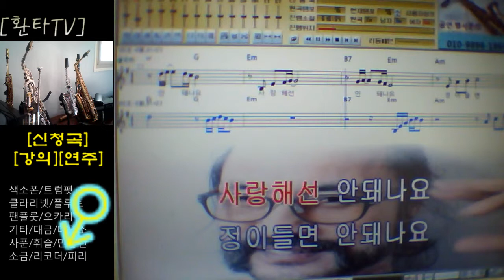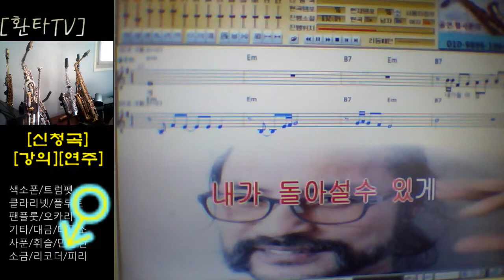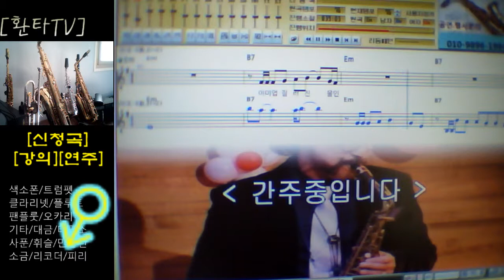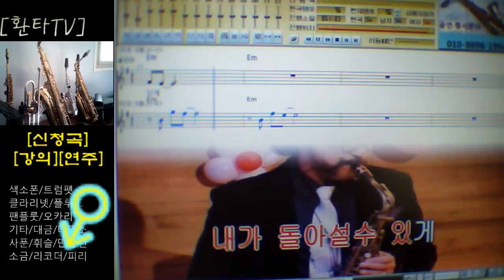애인 - 태진아 - 테너, 알토 색소폰 환타김